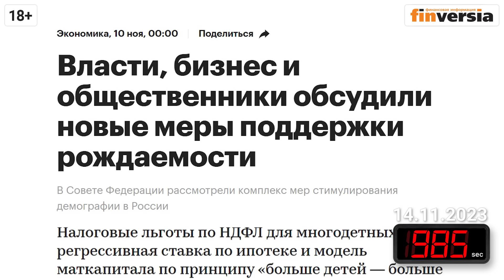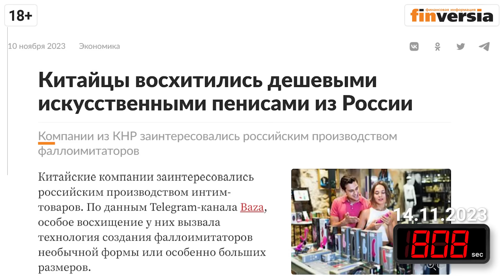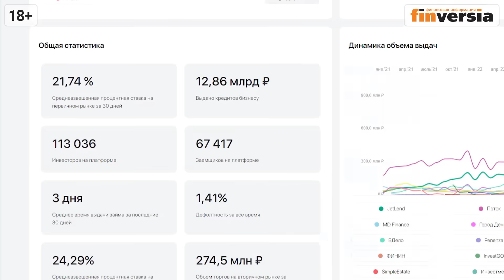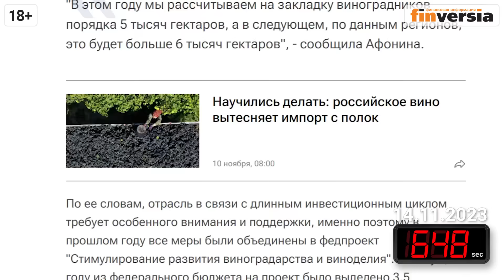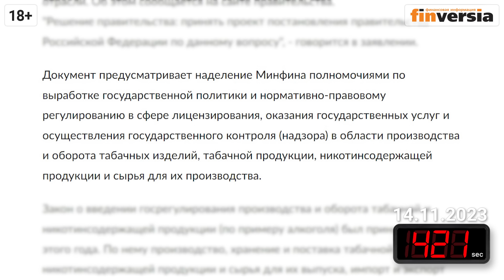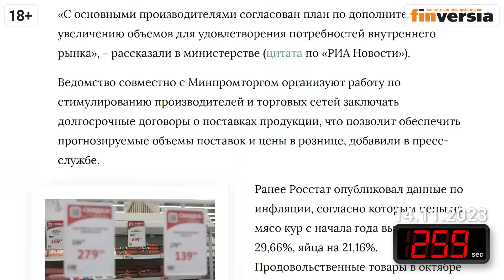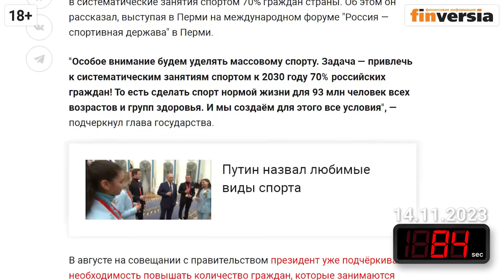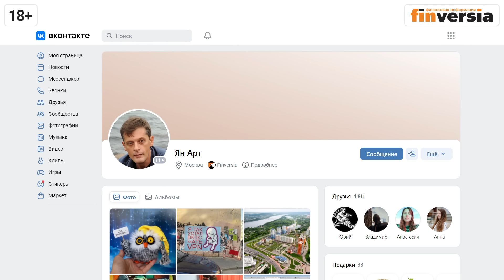Российский хрен завоевывает мировые рынки. Проблема рождаемости. Рост цен. Экономика за 1001 секунду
Бонус действует 7 дней с момента выхода ролика, если бонус не начислялся, то необходимо связаться с клиентским менеджером.
Адрес сайта в сети “Интернет”, на котором ООО “ДжетЛенд” раскрывает информацию в качестве оператора инвестиционных платформ
Заключение с использованием инвестиционной платформы договоров, по которым привлекаются инвестиции, является высокорискованным и может привести к потере инвестированных денежных средств в полном объеме.

Как стимулировать россиян рождаться. Российский хрен завоевывает мировые рынки. Онлайн-алкоголь стучится в двери. Интернет станет дороже. Рост цен: курица уступила лидерство помидорам. Бюджет страны немного перекроят. Книжные магазины в России сворачиваются.

⏰ТАЙМ-КОДЫ:
00:00 - Вступление
00:14 - Как стимулировать россиян рождаться
03:13 - Российский хрен завоевывает мировые рынки
07:04 - Онлайн-алкоголь стучится в двери
09:15 - Интернет станет дороже
12:37 - Рост цен: курица уступила лидерство помидорам
15:52 - Бюджет страны немного перекроят
17:20 - Книжные магазины в России сворачиваются
18:54 - Post scriptum

ИНФОРМАЦИЯ ДЛЯ НАШИХ ЗРИТЕЛЕЙ:

🟢ТРИ КИТА ИНВЕСТИЦИЙ. Авторский курс Алексея Бачерова